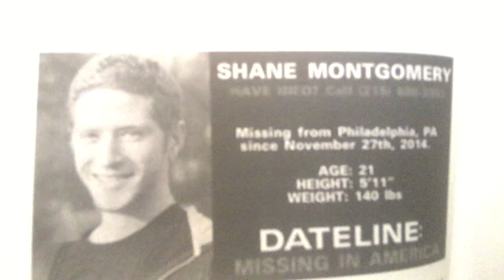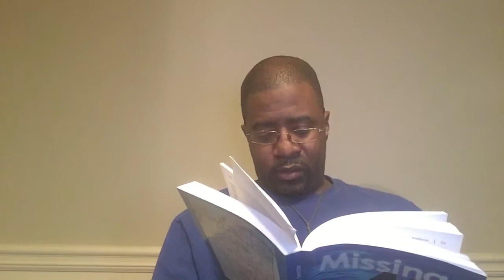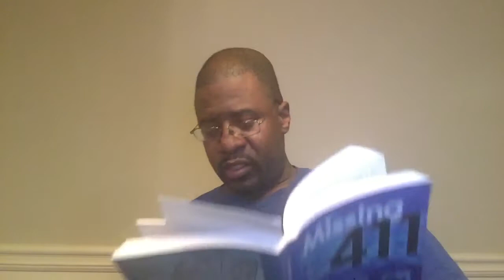INSANE DISAPPEARANCES ‼️. Shane Montgomery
Join me, become intrigued as I read four hundred and eleven baffling unsolved cases of random people who mysteriously vanish without a trace and are either never seen again or found hundreds of miles away from where they were last seen; deceased under weird circumstances.  Today's case is about Shane Montgomery .

Shane Montgomery
Missing: 11/27/2014, Last seen on CCTV CAM near Christie's Nail Salon and Schuylkill River in Philadelphia
Age of disappearance: 21 years old
5'11", 140 LBS.

Facebook Lammecke Iamaloha McCoy/Mysterious Disappearances

these cases in any way, I just list or talk about the cases
in David Paulides's books.